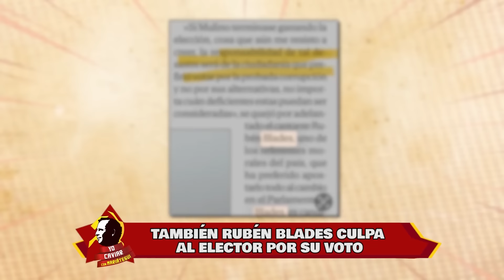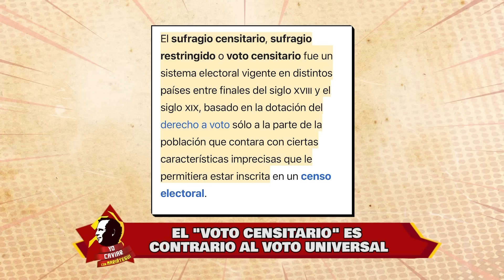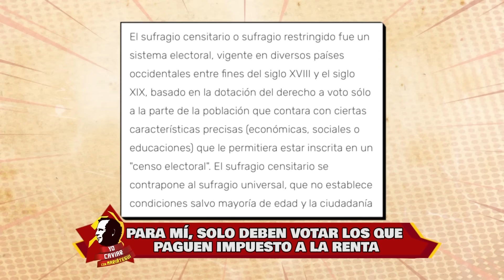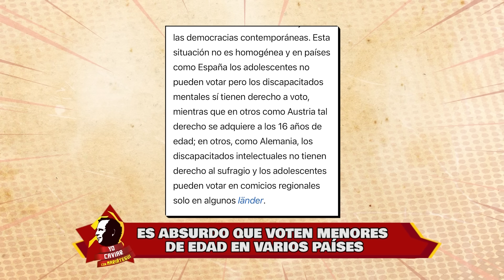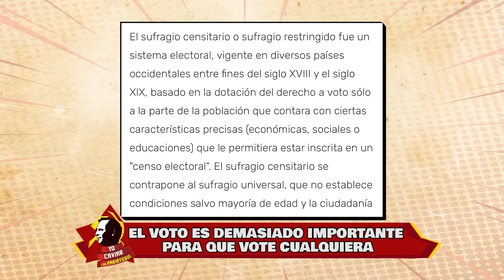Yo Caviar - JUN 05 - 1/1 | Willax